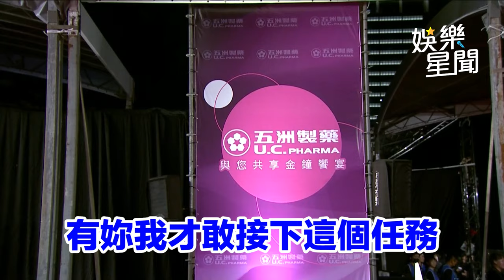金鐘紅毯／最佳主持人超強臨場反應 大咖壓軸登場提前2分鐘走完 網友讚：毫不冷場｜三立娛樂星聞